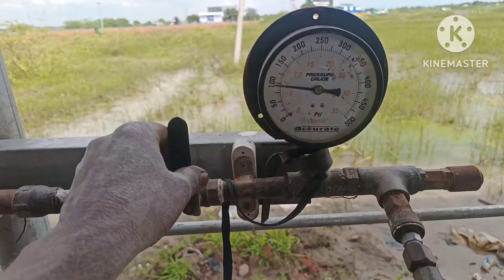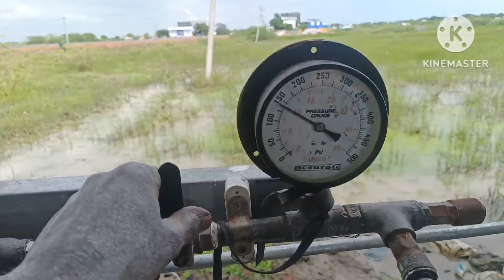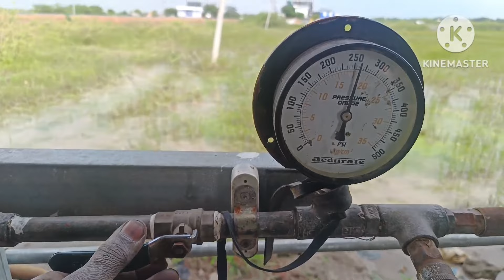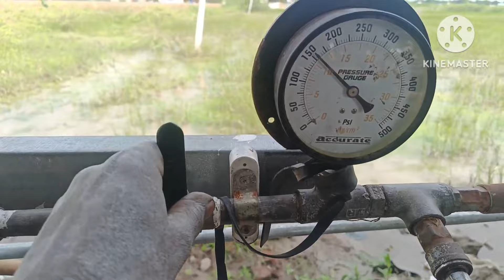Truck tyre replacement // Tyre open and fittings // Easy Method